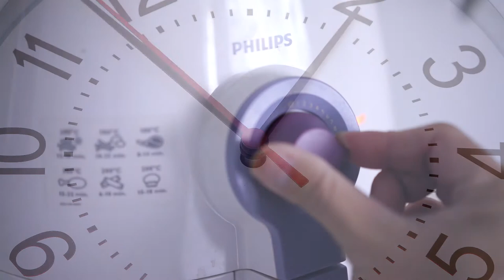Cooking - Nem Nuong serve with Fried Egg & Rice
note: just for fun, I'm not a professional chef